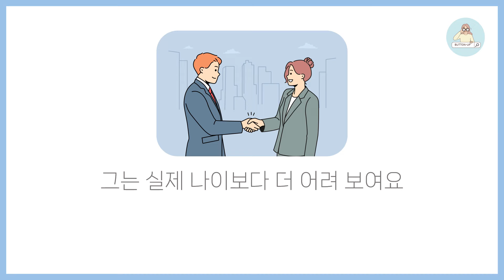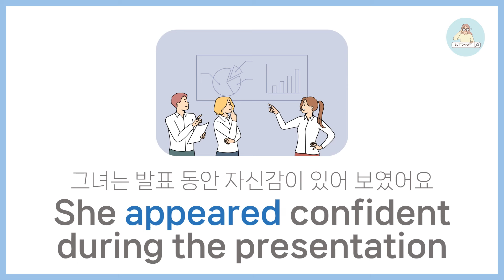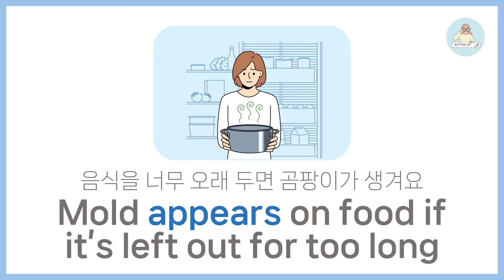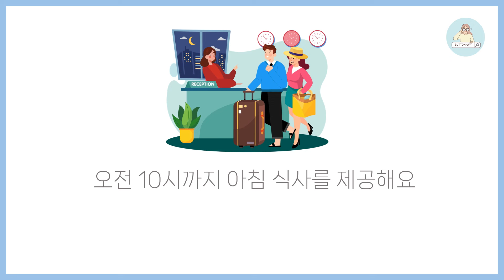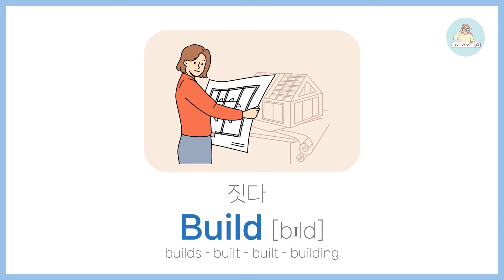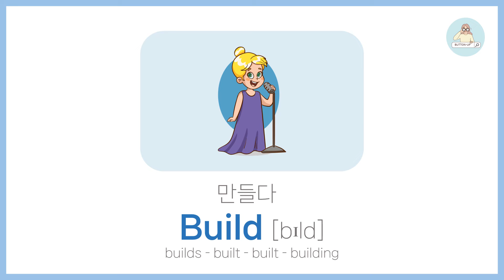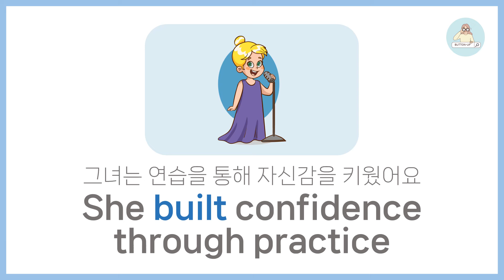[11-5] 회화에서 자주 쓰이는 동사 1000개 11-5/20